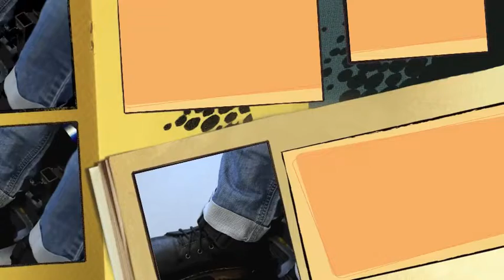YEA Candidate Videos Maldon